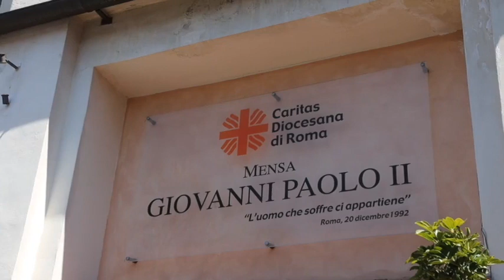Il Messaggero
La Roma che resiste con la solidarietà. Alla Mensa di Colle Oppio dove si sfamano ogni giorno 900 persone.
Il video-reportage di del Messaggero.it dalla mensa che risponde all'emergenza Covid19 aprendo anche per cena.